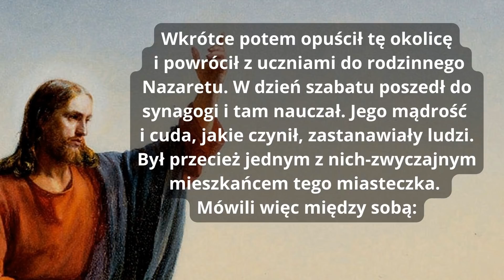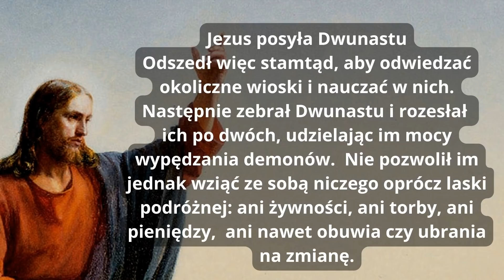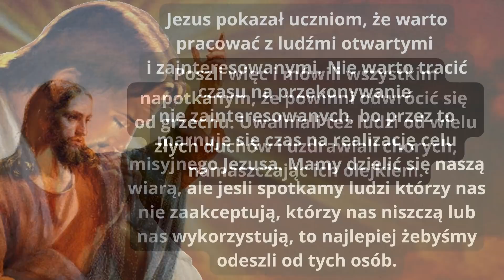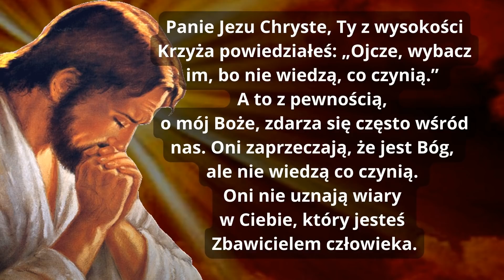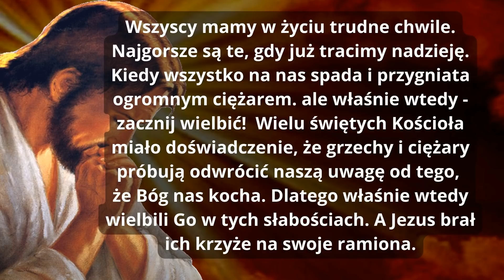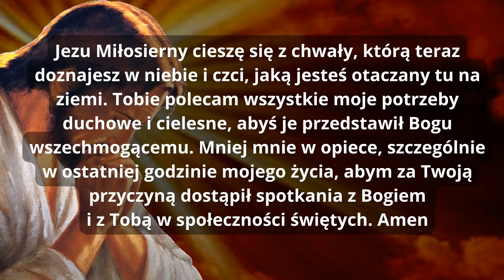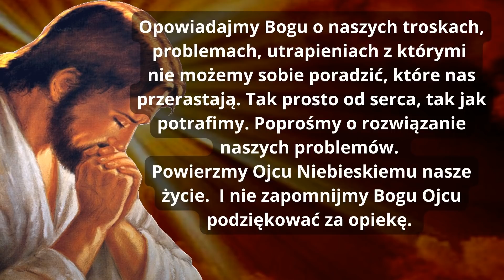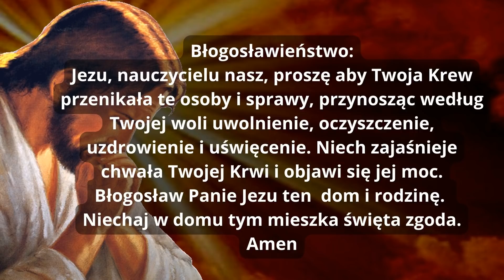MODLITWA DO JEZUSA ZA DUSZE ZAGUBIONE I NIEWIERZĄCE ❤️ MIŁOŚCIĄ ŻYJ ❤️ EWANGELIA I BŁOGOSŁAWIEŃSTWO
Panie Jezu Chryste, Ty z wysokości Krzyża powiedziałeś: „Ojcze, wybacz im, bo nie wiedzą, co czynią.”
Jezu Zbawicielu, opiekunie tych,
którzy się kochają i darzą przyjaźnią,
Ty który z narażeniem życia urzeczywistniłeś
i głosiłeś ewangeliczne przesłanie pokoju,
Ty, który dzięki męczeństwu przyjętemu
z miłości zwyciężyłeś wszystkie siły obojętności,
nienawiści i śmierci, wysłuchaj naszą modlitwę.

ZAPRASZAM!!

Amen.

Duch Święty modlitwy